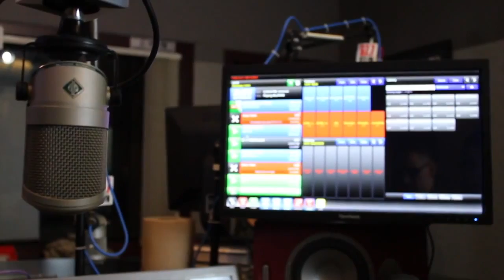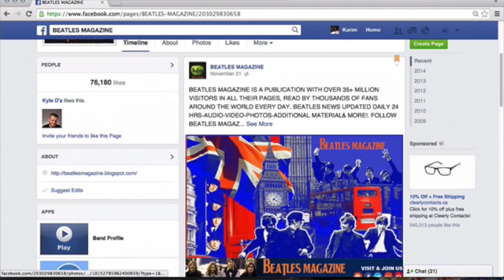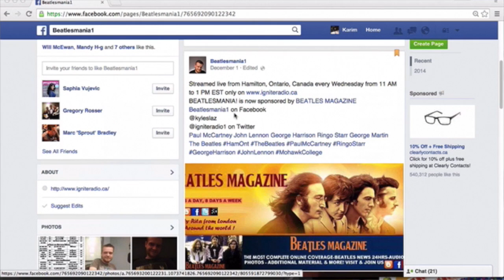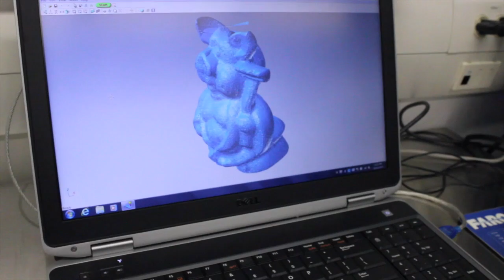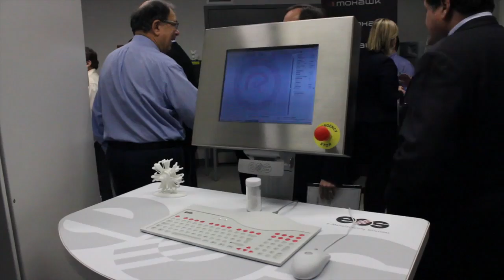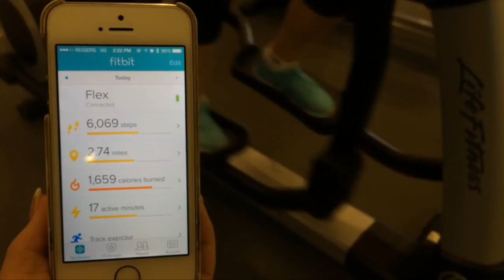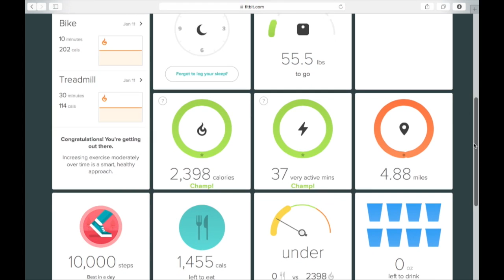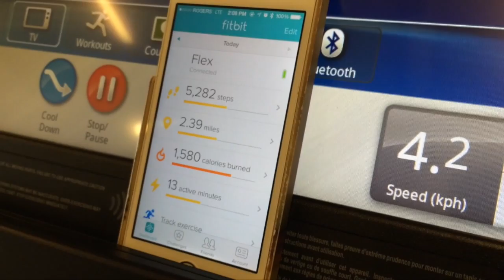Ignite News for Cable 14, Jan 23, 2015